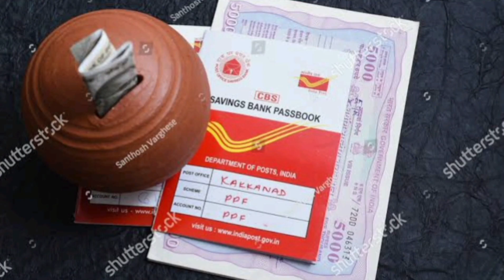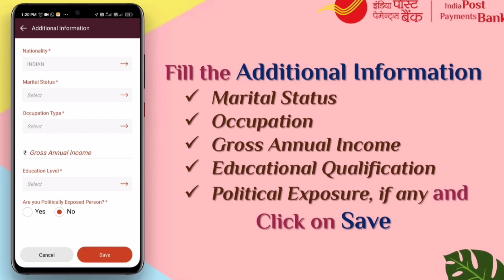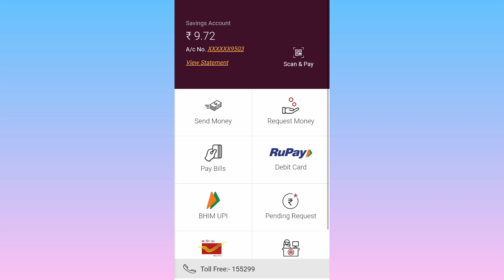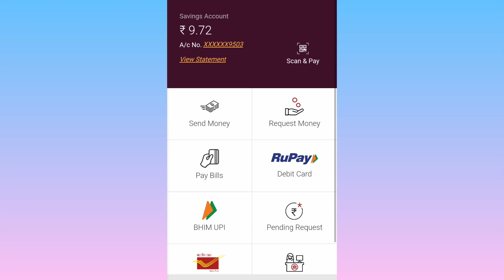India post payment bank account opening online | India post payment bank account open kaise kare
In this video :
 India post payment bank account open kaise kare
How to open india post payment bank account online
Post office account open online